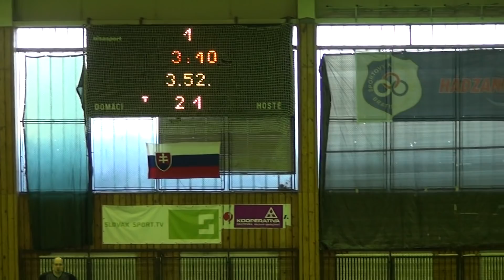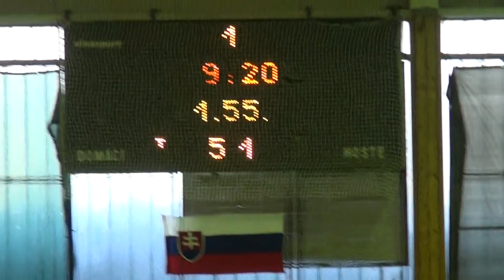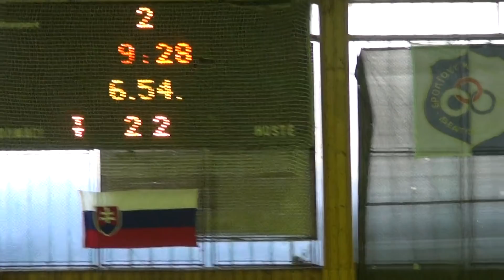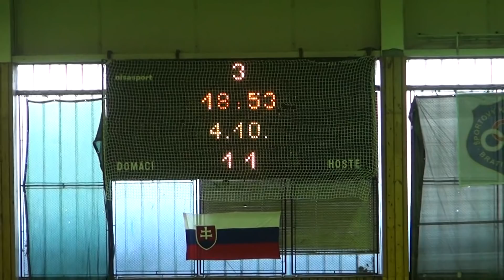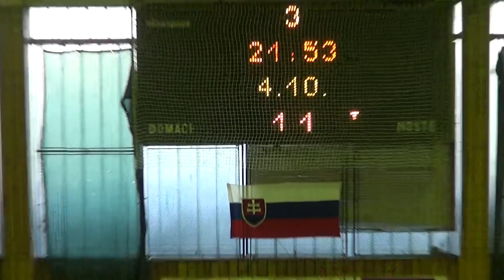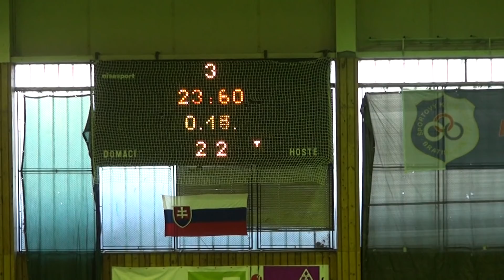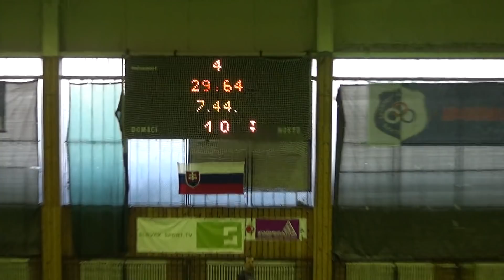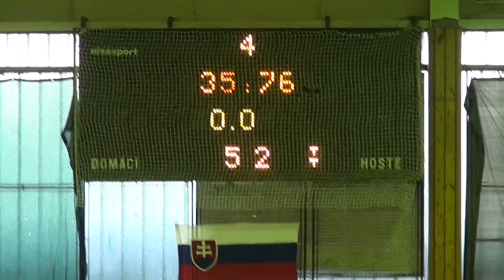BK Slovan Bratislava - MBK Ružomberok